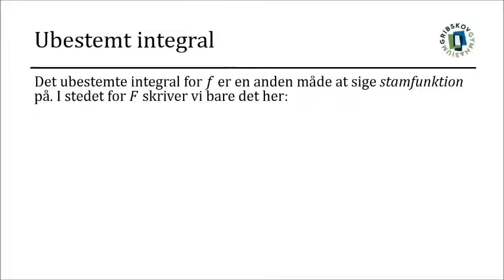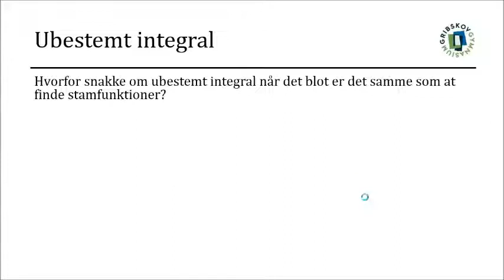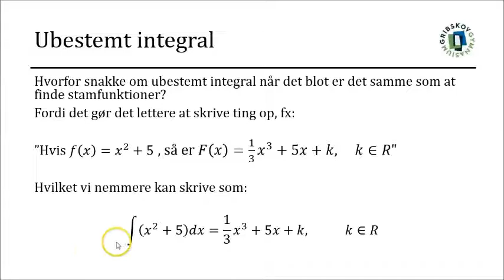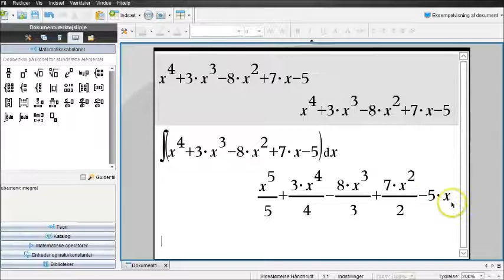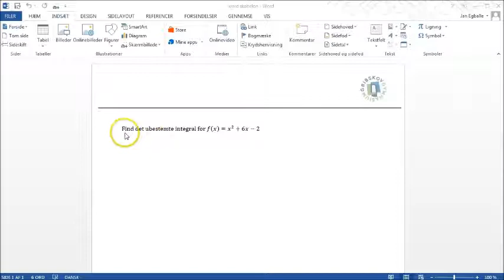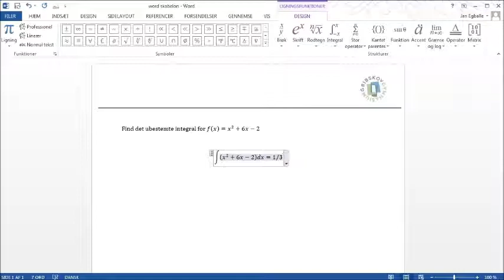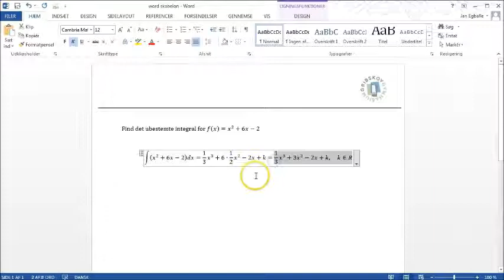Integralregning I,4 - Ubestemt integral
- Beskrivelse af ubestemt integral
- Integration i Nspire
- Ubestemte integraler i Word